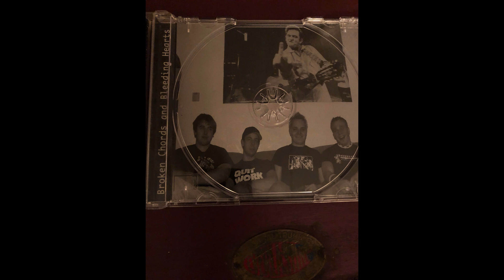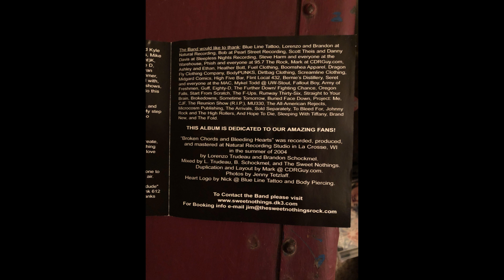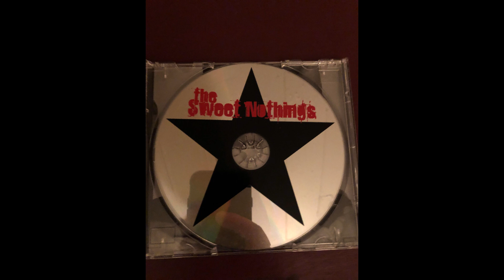The Sweet Nothings- Realize This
10. Realize This
Credits: Jim, Hugh, Ryan, Kyle.  2004.  LaCrosse, WI.  Recorded by Lorenzo Trudeau and Brandon Schmockmel.  Mixed by L. Trudeau, B. Schockmel, and The Sweet Nothings.  Duplication and layout by Mark @ CDRGuy.com.  Photos by Jenny Tetzlaff.  Heart Logo by Nick @ Blue Line Tattoo and Body Piercing.

The Sweet Nothings were a band from LaCrosse, WI when I was in High School.  I think I met their drummer at a show that my street-punk band was playing.  He was cool and knew his punk rock shit and gave me a pin of his band.  I then saw his band at The Warehouse in LaCrosse, Wisconsin a couple times.  I think one time when I was on my way to see them, I got pulled over for speeding in Ferryville, WI.